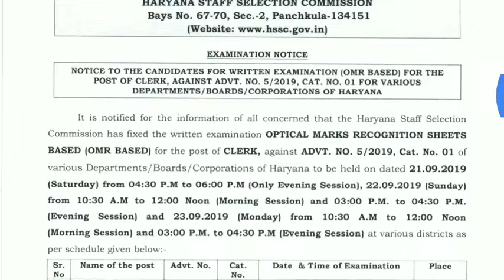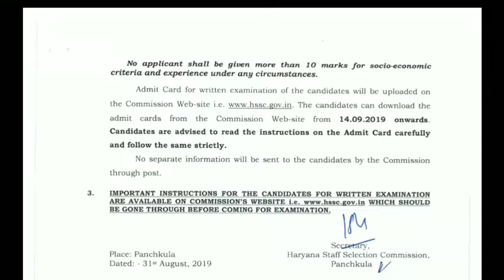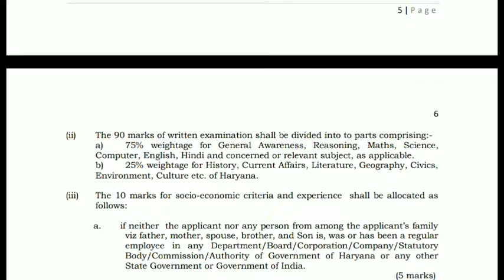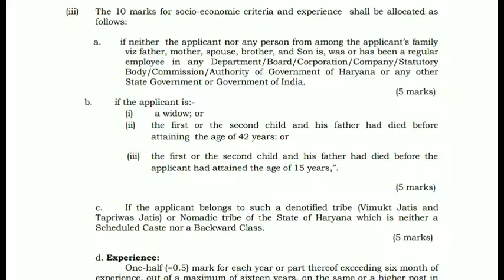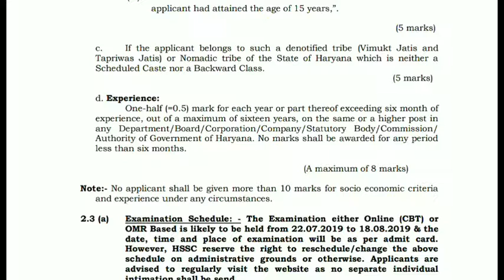Hssc Clerk 05/2019 Exam Dates Out & Admit Card Soon.